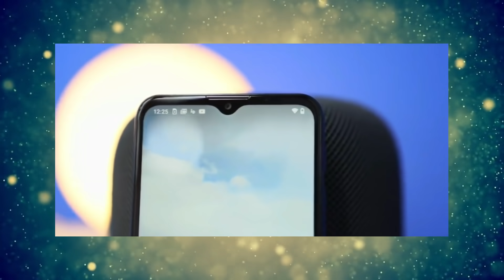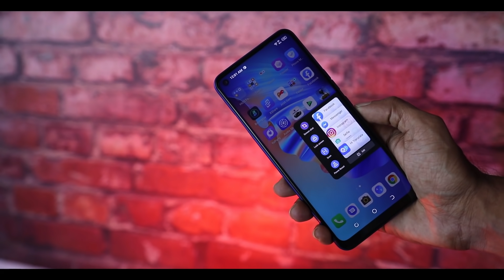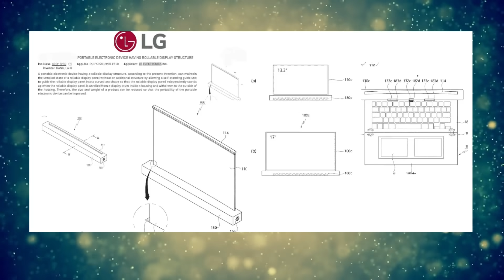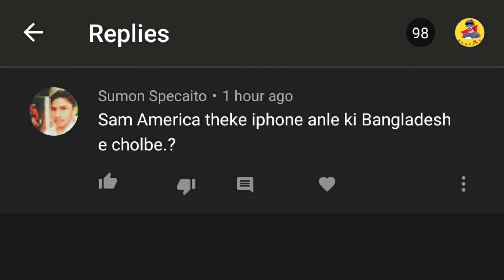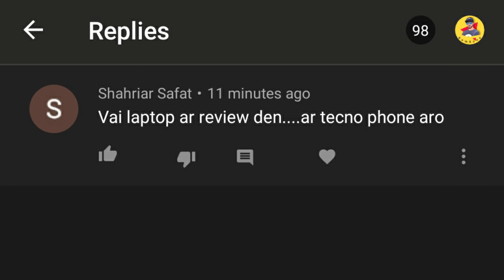Realme 8 Series | New Smartphone Brand In BD, Poco M3 Renders, Huawei Mate X2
Hello Friends Welcome to Tech News No. 101 Today There Are Lots Of Amazing.